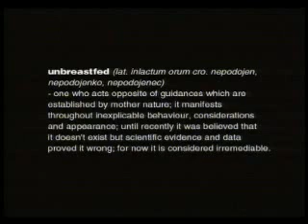Overflow: Ebony & Ivory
Overflow music video Ebony & Ivory